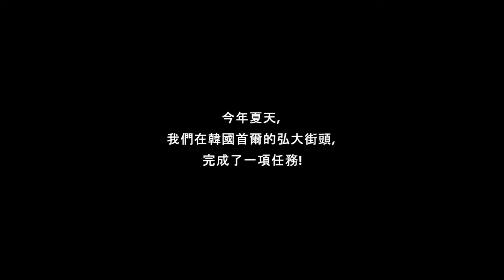首爾的任務 Free Snack For Love!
創作主題 : 首爾的任務 For Love!
作者 : 江佩蓉 Cherri Chiang
拍攝地點 : 韓國首爾
作品簡介 :
近年來在世界各地街頭有著許多free hug的活動，帶著一種溫暖，一種信任，一種無與倫比的力量，我與朋友把同樣概念帶到了首爾，不同的是，我們要蒐集的是love。帶著台灣零食，站在弘大街頭，展開了free snack for love的任務，這是與陌生、異地、冷漠的挑戰，旅行中總會遇到的時刻，但是只要保持著熱情，相信人性本善的力量­，挑戰將會如有神助般的順利。旅行也是，人生亦是。